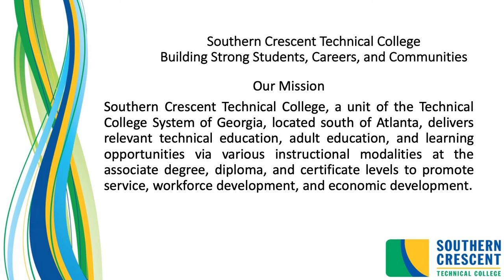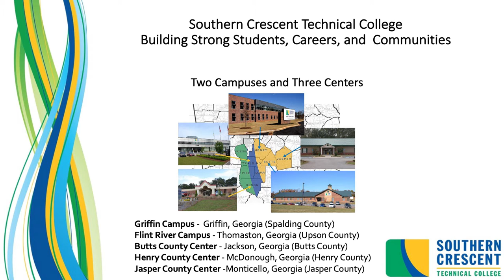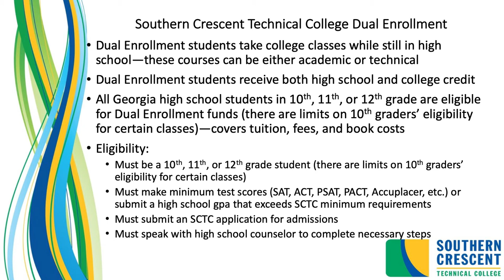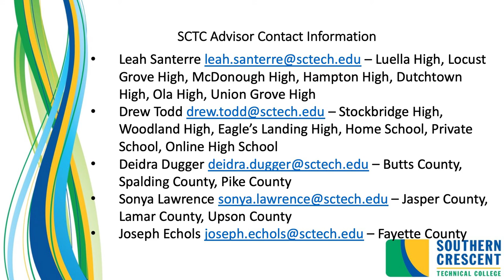Enrolling at Southern Crescent Technical College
Thinking about SCTC?  Take a look at this brief overview about how to enroll as a dual enrollment or credit student!